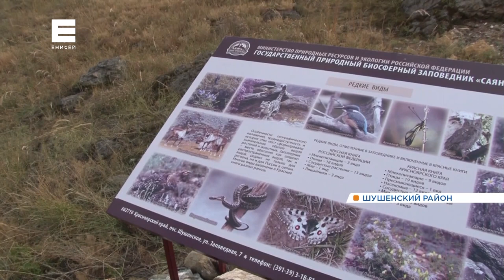«Просыпаешься от того, что мышь на лице»: в заповеднике на юге края нашествие грызунов